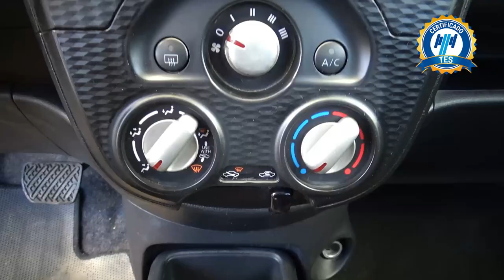Nissan / March / 2022 - 25161